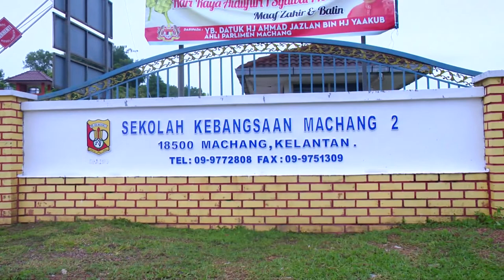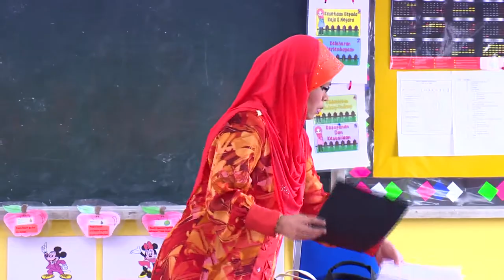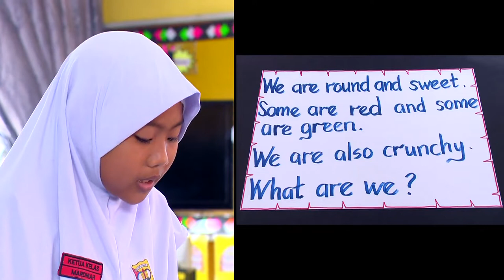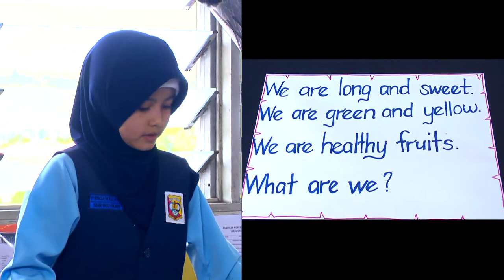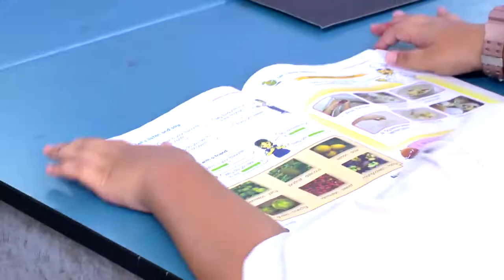Tahun 3 | Bahasa Inggeris | World Of Knowledge - Fresh Fruits | eGuru 031